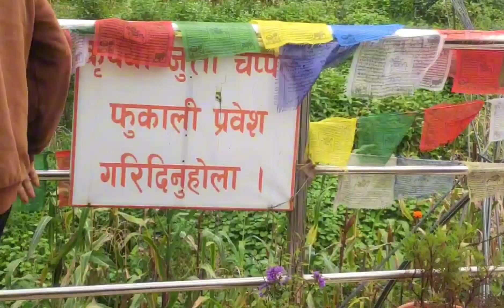गुरुरेम्बोर्छे हेर्न जाँदै छु || Buddhist statue of dhunche rasuwa